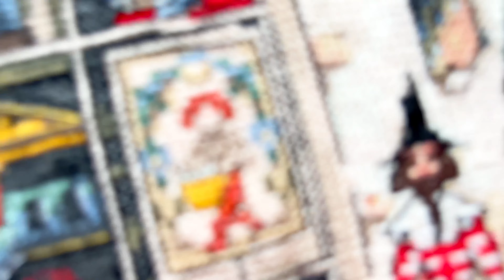«Лавка игрушек» набор для вышивания нитками.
Набор для вышивания нитками «Лавка игрушек», от бренда «Золотые ручки».